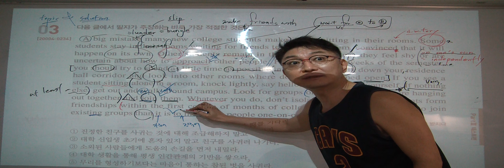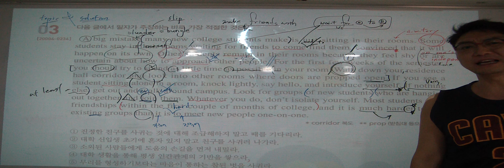특례영어 하지석쌤의 2021 수능특강 TEST 2강 3번 (2)